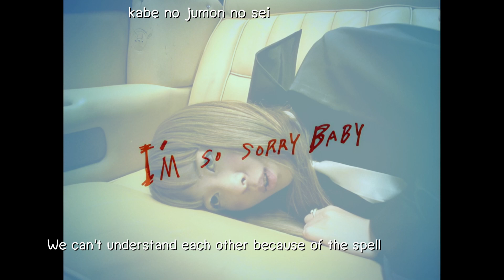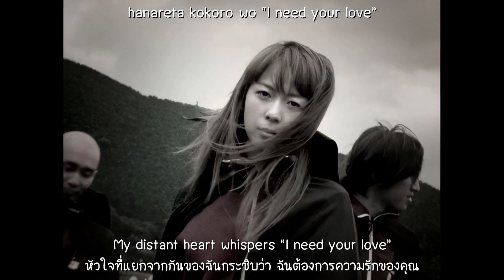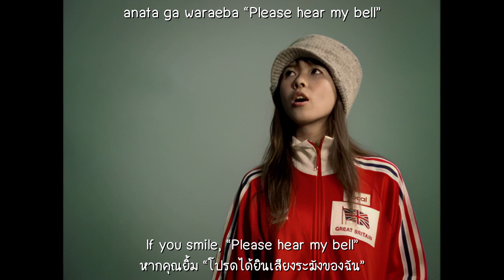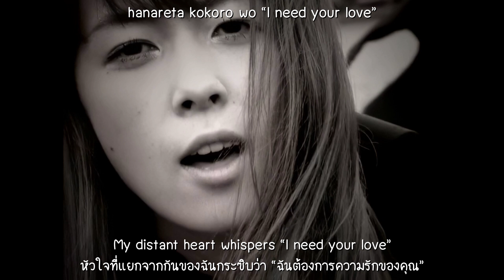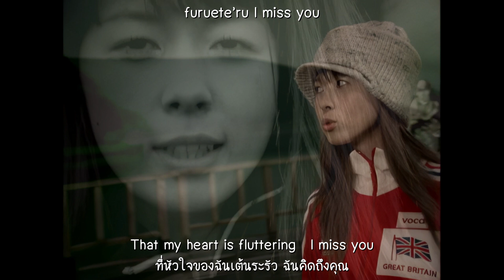I’M SO SORRY BABY - the brilliant green [แปลไทย][Sub Eng]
เป็นเพลงที่ฟังทำนองแล้วเดาไม่ออก ว่าเนื้อเพลงจะออกไปทำนองไหน แต่มีเนื้ออังกฤษอยู่นิดหน่อย รวมๆแล้วก็คือน่าจะทะเลาะกับแฟนแล้วก็ไม่ยอมขอโทษทั้งที่ตัวเองเป็นฝ่ายผิด ไม่มีใครง้อใคร แต่พอเวลาผ่านไปก็ เจ็บปวดและเสียใจที่ต้องห่างไกลกัน สุดท้ายก็ยอมลดทิฐิแล้วก็กล่าวคำขอโทษออกมาได้นั่นเองจ้า